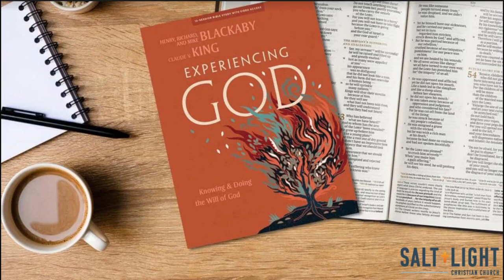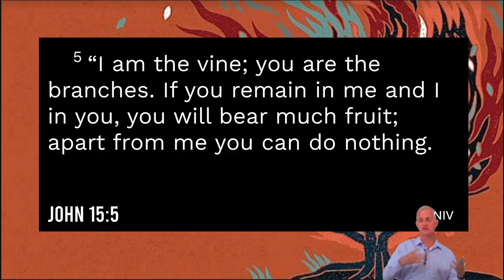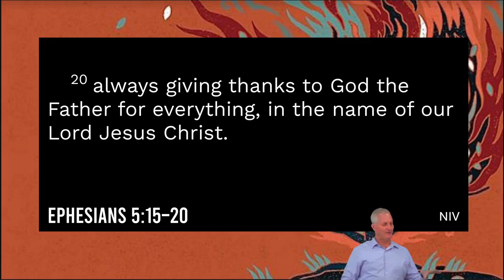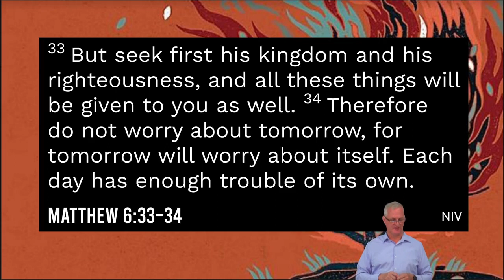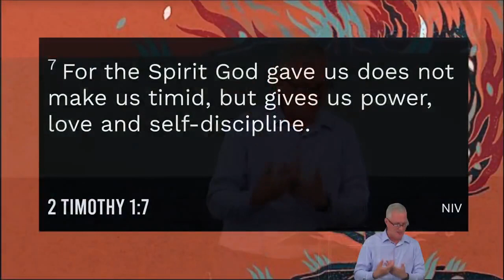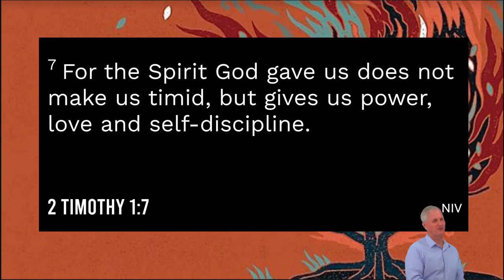Experiencing God Wk 1: God's Will and Your Life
Pastor Jim Watson begins the series on Experiencing God. He focuses on discerning God's will for your life.